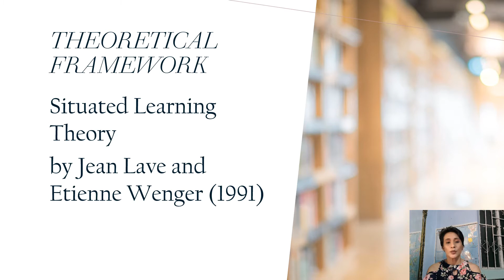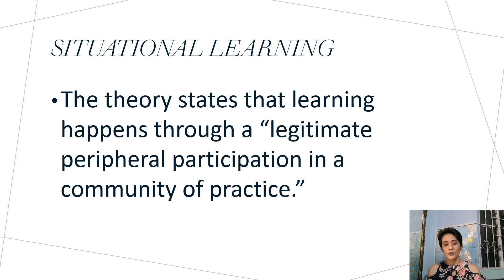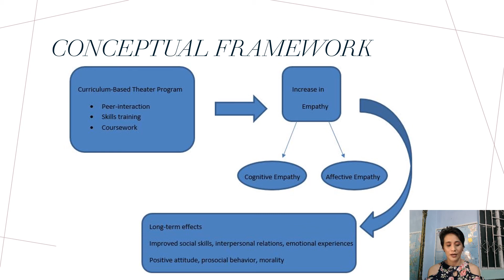Analysis on Curriculum Development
Analysis of Curriculum-Based Theater and Self-Reported Empathy